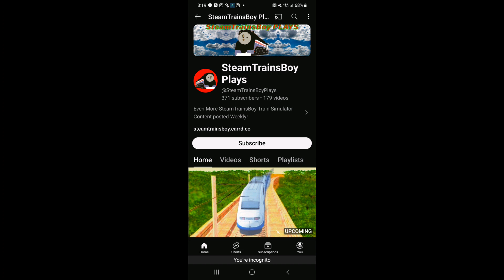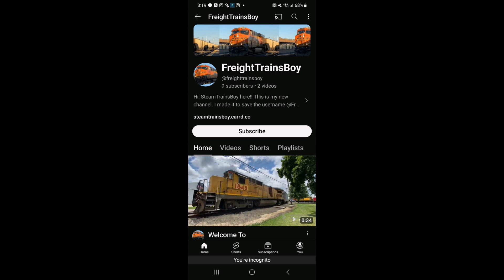I took a SCREENSHOT of ALL 11 of my CHANNELS... (links in description)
Edit: YES I did change the name of this channel to STB 2.0 not CLIPS channel anymore, it's my 2nd channel with lots of videos so SUB.

Yes, I know... I Own 11 Eleven Channels...!!
Main: @SteamTrainsBoy
Clips: @SteamTrainsBoy20
Gaming: @SteamTrainsBoyGaming
TV: @SteamTrainsBoyTV
Plays: @SteamTrainsBoyPlays
Shorts: @SteamTrainsBoyShorts
Extras: @SteamTrainsBoyExtras
React: @SteamTrainsBoyReacts
2.0 Compilations: @SteamTrainsBoyStudios
Builds: @SteamTrainsBoyBuilds
FreightTrainsBoy: @freighttrainsboy